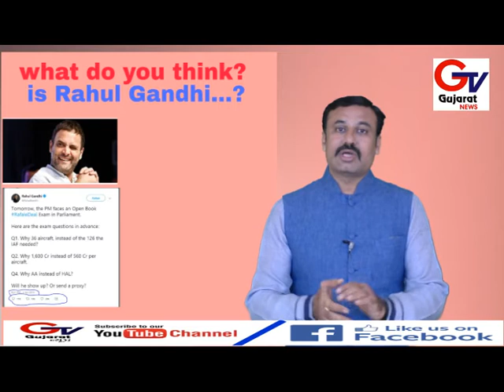VIRAL VIDEO - IS RAHUL GANDHI....?